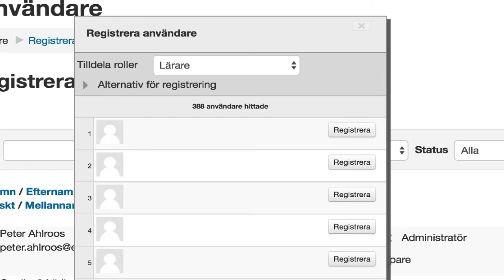Moodle: lägg till lärare